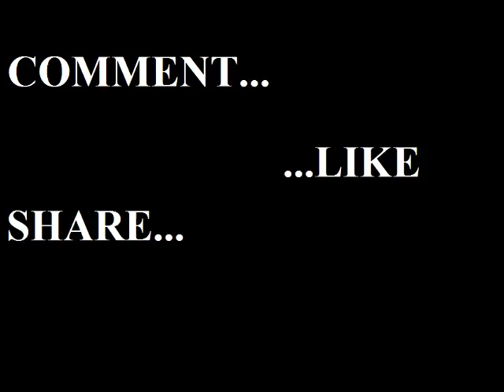Spongebob: MERMAIDMAN AND BARNACLEBOY 1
Mermaidman and Barnacleboy are back to restablish order in bikkiny bottom.